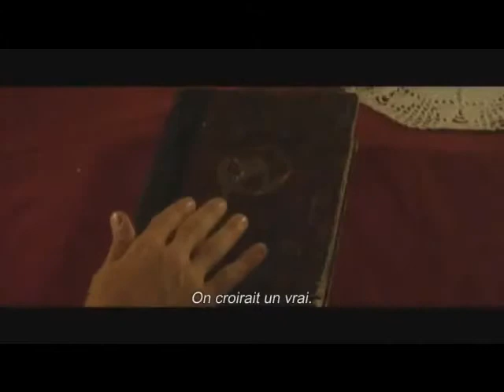The théâtre bizarre bande annonce VOST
Courts métrages
Film d'horreur
Interdit au moins de 16 ans
Date de sortie : 09 mai 2012
Réalisé par :Douglas Buck ,Buddy GIOVINAZZO
Avec :Udo Kier , Catriona MCCOLL , Tom SAVINI ...
Durée :1h48min
Pays de production : Canada France Etats-Unis
Distributeur :Tanzi Distribution

Synopsis
Un film-à-sketches en hommage au légendaire Art du Grand Guignol réunissant sept cinéastes de l'horreur.
THE MOTHER OF TOADS, de Richard Stanley. En France, un couple de vacanciers rencontre une sorcière qui prétend posséder une copie du Necronomicon. Le grand retour du réalisateur de Hardware.
I LOVE YOU, de Buddy Giovinazzo. Une femme annonce à son mari qu'elle le quitte. Un huis-clos tragique et grinçant qui se déroule intégralement dans l'appartement d'un couple.
THE ACCIDENT, de Douglas Buck. Une mère et sa fille sont témoins d'un accident de la route. Une méditation sur le sens de la vie, par le réalisateur de Family Portraits.
WET DREAMS, de Tom Savini. Une femme blessée se venge de son mari infidèle. Par le maître des maquillages et des effets spéciaux (Maniac, Vendredi 13, Zombie...).
VISION STAINS, de Karim Hussain. Une tueuse en série extrait les souvenirs de ses victimes à l'aide d'une seringue. Par le Canadien fou responsable de Subconscious Cruelty et de la photo de Hobo with a shotgun.
SWEETS, de David Gregory. Un couple obsédé par la bouffe consume son amour. Un chewing-gum plein de colorants, tendance vert vomi. Bon appétit !
THEATRE GUIGNOL, de Jeremy Kasten. Une salle de cinéma se transforme en véritable théâtre de pantins sous l'égide d'un automate. Le fil conducteur des segments, dans lequel on retrouve l'immense Udo Kier.